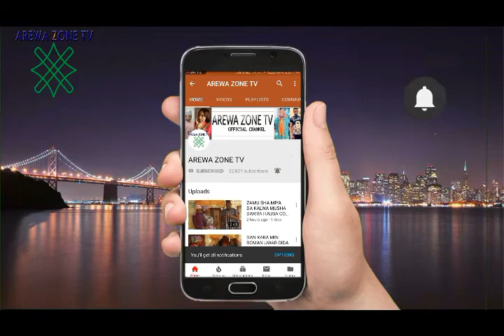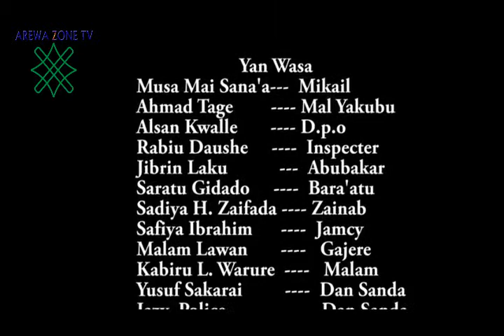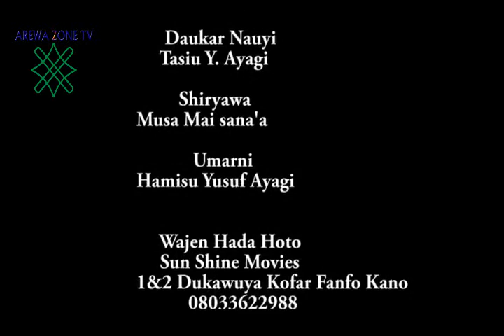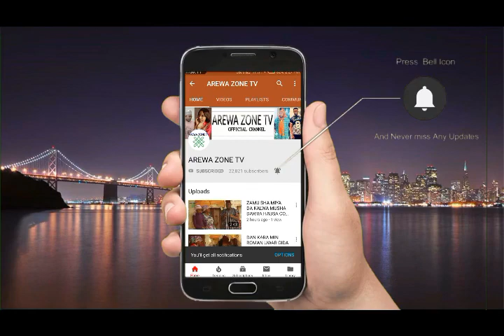RASHIN JI PART 3 New Latest Hausa Film